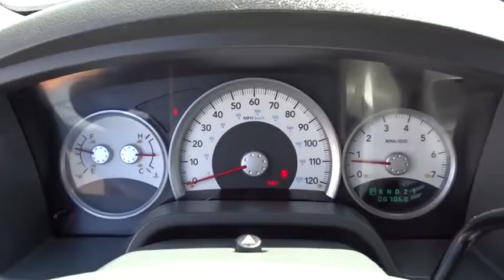2006 Dodge Dakota San Diego, El Cajon, Escondido, Encinitas, National City, CA 617786A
1441 Camino Del Rio S

Mineral Gray Metallic Clearcoat 2006 Dodge Dakota Laramie 4WD Automatic 4.7L V8 MPI 4.7L V8 MPI, 4WD.From San Diego's number one Cadillac Dealership: Family-Owned, Marvin K Brown Auto Center (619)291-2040; mkb.com . Recent Arrival!Marvin K Brown Pre-Owned Vehicles - Why take a chance on buying anywhere else!